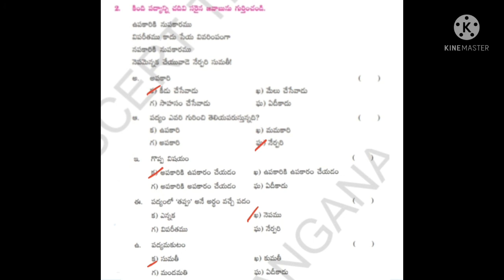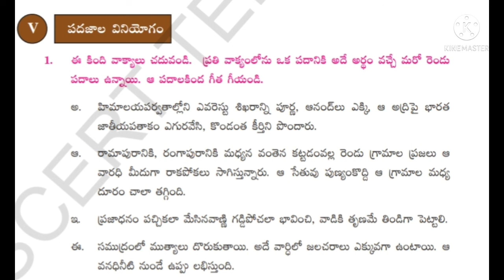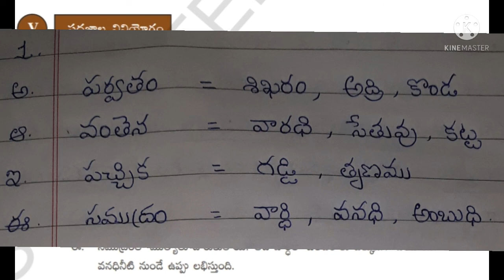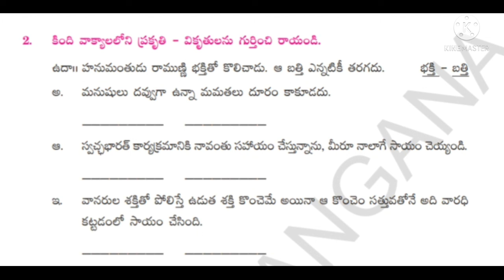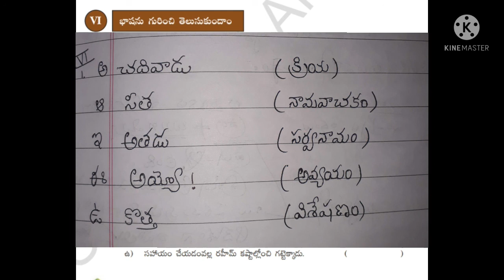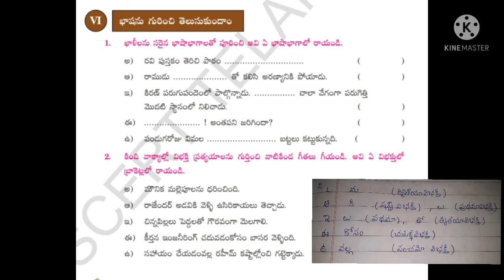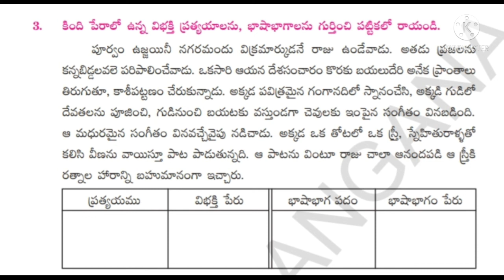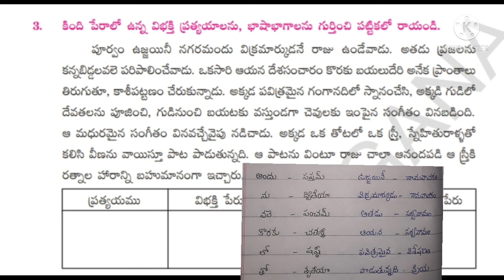6th class Telugu lesson-7 textual grammar